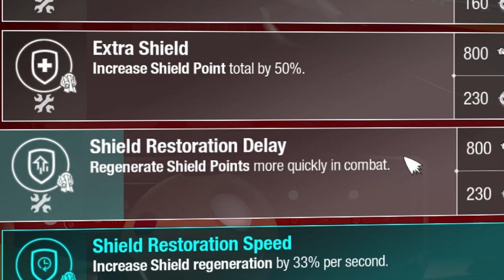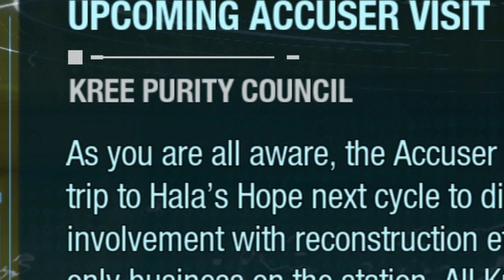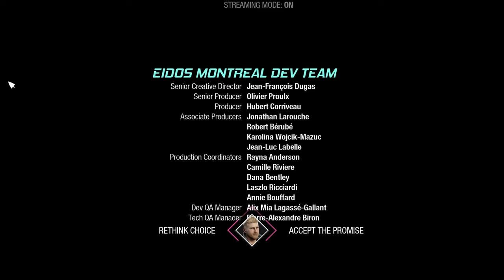Once Upon a DEADBEAT...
How to be a DEADBEAT.

101
Enjoy and get some snacks cuz this STORY is GOING BRAZZYYYYY